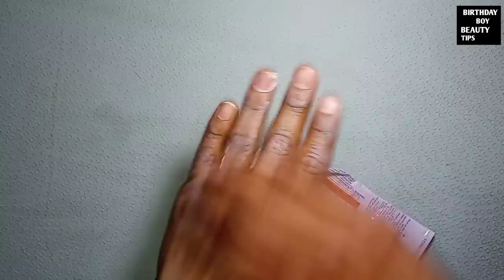रात में BETNOVATE-N+FAIR LOVELY Crm को मिला कर लगा लो।Face हो जायेगा इतना गोराकी आपके होश उड़ जायेंगे